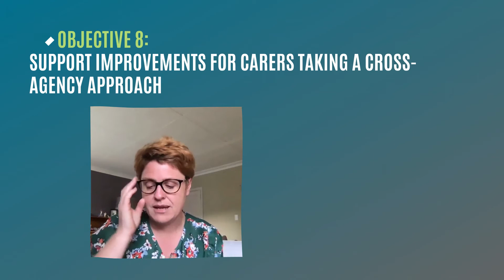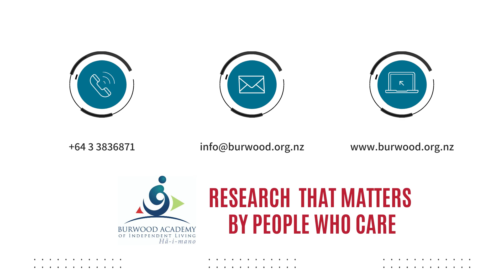NZSCIAP Objective 8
Dr Rachelle Martin discusses Objective 8 'Support improvements for carers taking a cross-agency approach' of the New Zealand Spinal Cord Injury Action Plan evaluation.